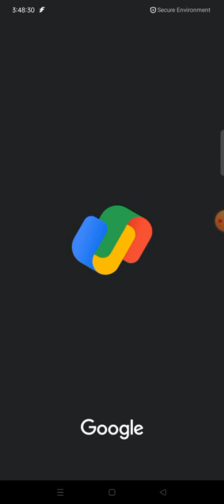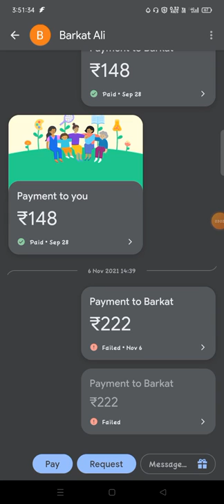how to fix google pay payment problem googlepe me kaise payment problem solve kare